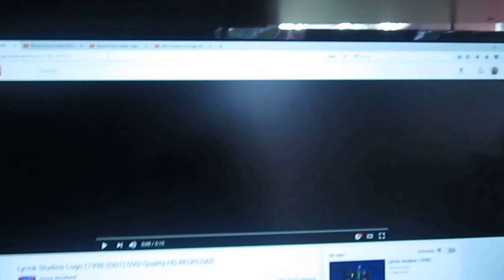4 Of My Favorite Logos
This is my very 1st video about logos! Some of them I like because they remind me of my childhood! Most of them I like is because of the music! I hope you enjoy this as much as I do!